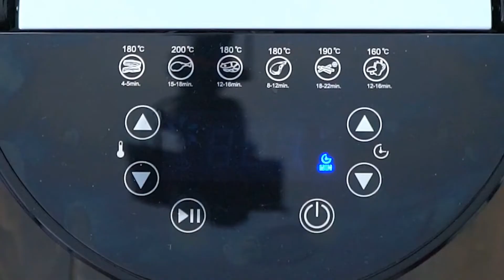Air Fryer Apple Fries Recipe - Cooking With Joy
Air Fryer Apple Fries Recipe
How to make Apple Fries using Air Fryer

🍎INGREDIENTS🍎

6 large gala apples
1 cup all purpose flour
3 large eggs (beaten)
1 cup graham cracker crumbs
1/4 cup brown sugar
1/4 cup white sugar
1 tsp. cinnamon
1/4 tsp. nutmeg
caramel sauce (for dipping)